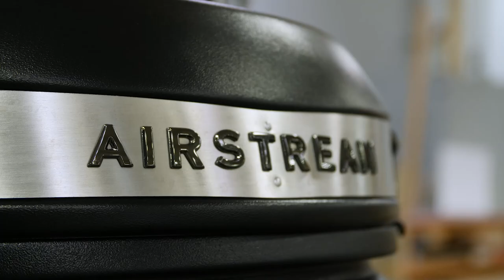Mobile Massage Studio - Custom Airstream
Just when you thought you've seen it all from Ultimate Airstreams, we converted an Airstream Basecamp into a mobile massage studio with steam room, towel warmer and custom upholstery.

Ultimate Airstreams is the only factory authorized Airstream customization dealer in the nation. Our sister company Airstream Adventures Northwest is the largest dealer group in the world.

Our full service Airstream customization facility operates out of our facility in Clackamas, Oregon. All design, fabrication, and customization, occurs on site.

We’re Airstream people. Our factory trained staff and dedicated craftsmen know Airstreams inside and out.

Our in-house design staff will work with you to create your dream Airstream from design and engineering, to fabrication and delivery.